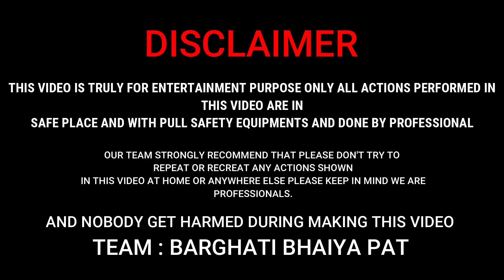अज़ीम पटेल बीहिरिया डोंगरीया वाला | Indian Ox Race 2022 | Bailgada Video | Barghati Bhaiya Pat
katiya pat all First Round | bailgada sharyat 2021 | pat pratiyogita | Ox Race | Barghati bhaiya pat

रमेश पटेल मुल्ला देवरी VS महाराजा अरी | गोंडेगांव पट प्रतियोगिता | Ox Race Video | Barghati Bhaiya Pat

क्या हुआ जब सवार छकड़े से गिरा ? एक बार जरूर देखे | अपनी जान से खेल कर बैल दौड़ाते है। ox video

Hello Friends